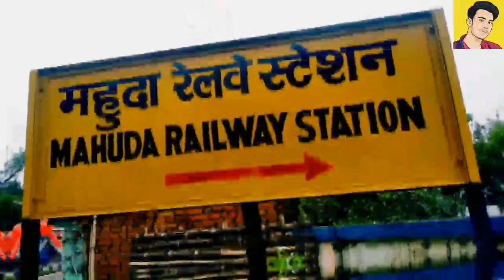Mahuda Junction || Mahuda Railway Station || Mahuda Junction Vlog ||Mahuda Bazaar || Keshav Vlogs 4U